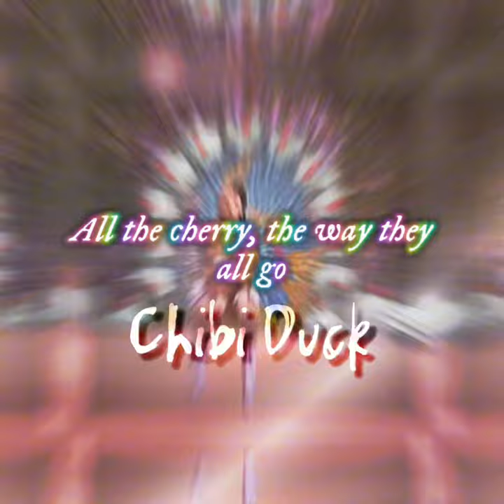The bakery edit || @folklxre my 3rd entry for your comp